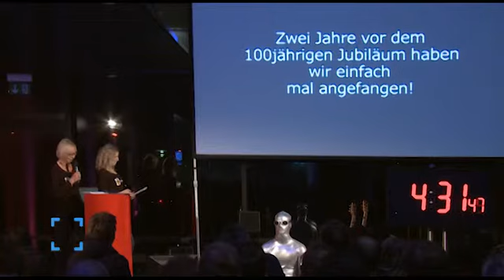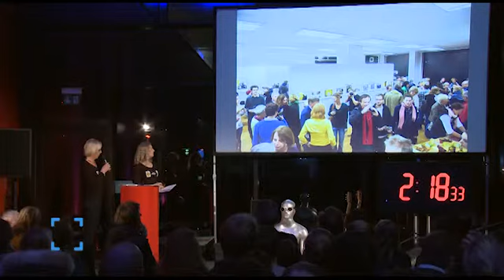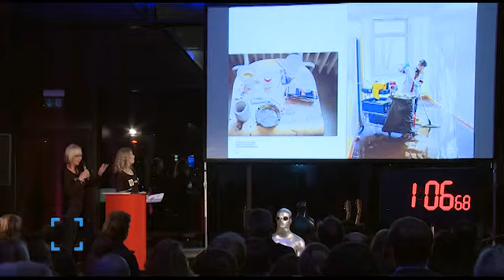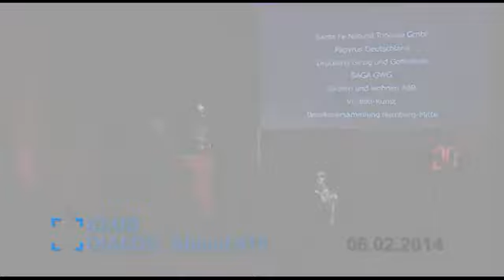KLUB DIALOG #19 2014 - HofATELIER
Uta Mertens und Andrea Birr beim KLUB DIALOG #19
(Gefilmt von eventfive)